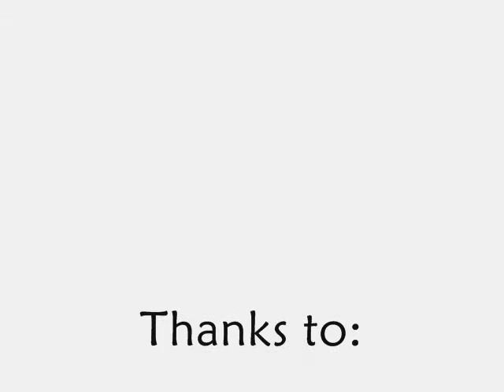FRONT ACT with palamunin lang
ambush interview. Ala na kasing battery e.